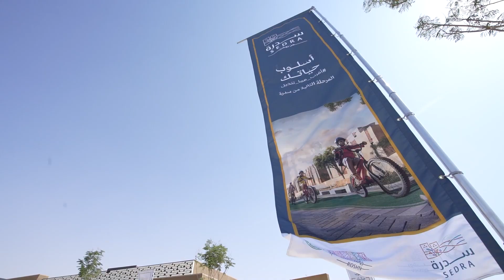مركز مبيعات سدرة | SEDRA Sales Centre